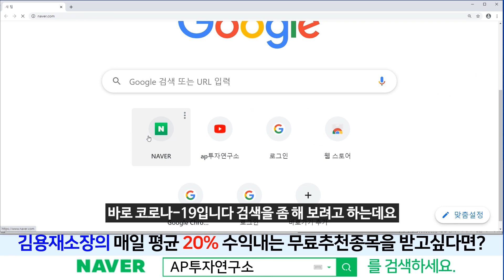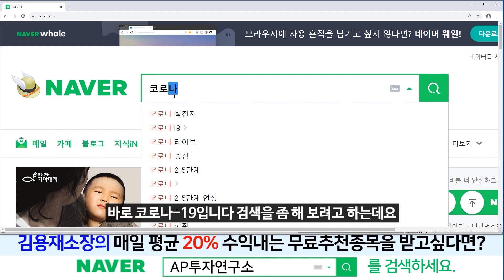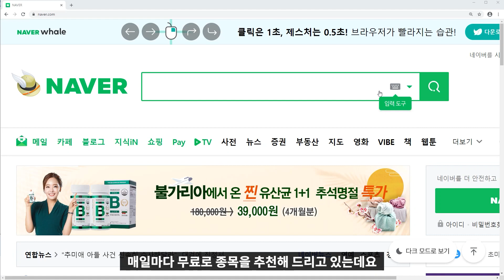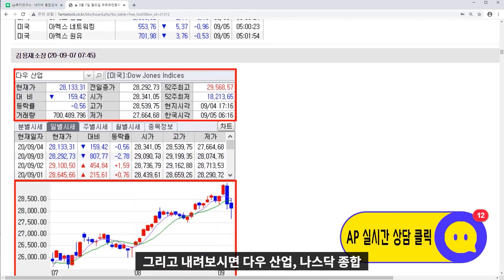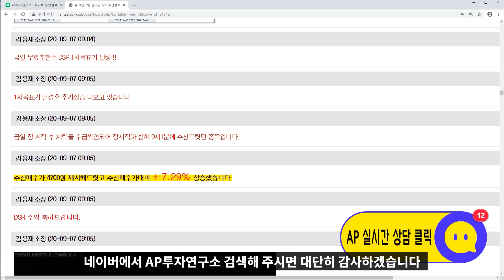알서포트(131370)-아무리 좋은 기업도 10배를 가면 쉬어야 한다. 리스크에 주의하자!